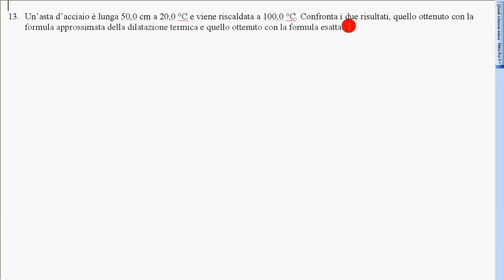12d esercizio dilatazione termica esatta